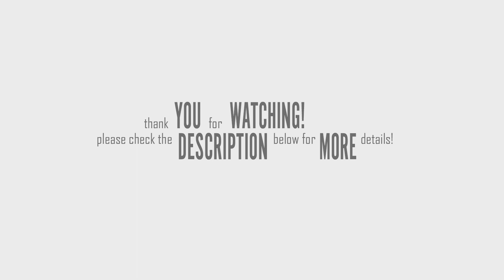PC Fans Anti Fog Mask No More Annoying Fog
No more annoying fog! I have tried many ways, but so far this is the only trick that worked for me. I've tried the magnetic wiper style, spit, Colgate or toothpaste, but did not work for me. This is the best trick so far! I am very happy with it. Now I can work all day and keeping my mask without fog!

Safety Goggles Face Shield
Grey Color
Black Color
Turquois Color
Green Color

New Design Safety Face Shield Mask

FILMMAKING CAMERA RIG:
Canon EOS 5D Mark II Full Frame DSLR Camera
Canon EF 50mm f/1.4 USM Lens
Rode Mic
SanDisk Extreme CompactFlash
Kastar Battery
Jib Crane
Fluid Head Professional Tripod

EDITING SOFTWARE:
Adobe Premiere Pro
Adobe Photoshop